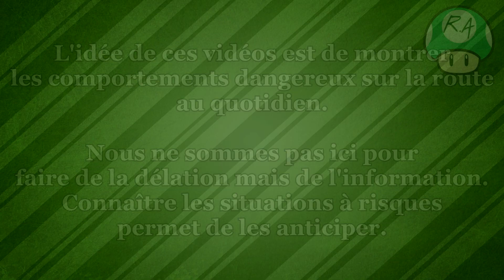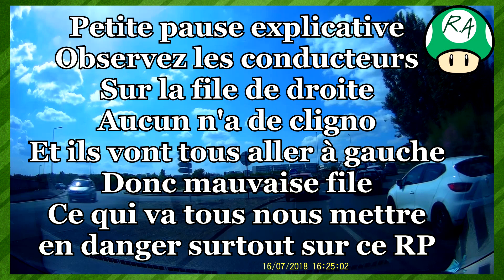☻ℝA : ISFCC Episode #1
☟☟☟☟ La description, c'est juste en dessous ! ☟☟☟☟

- Apprenez à repérer les comportements dangereux afin de les éviter !

☛ Merci à tous d'avoir regardé ! ☚